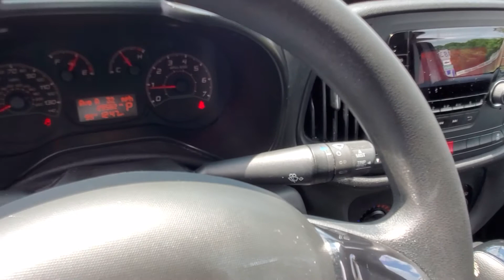2017 Ram ProMaster City Cargo Tradesman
2017 Ram ProMaster City Cargo Tradesman